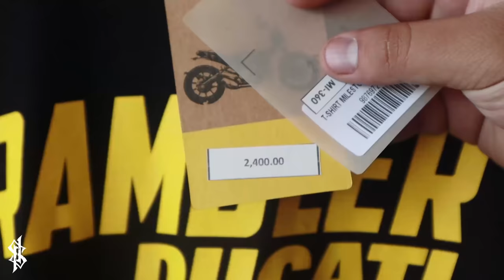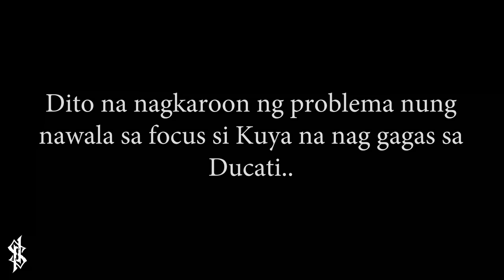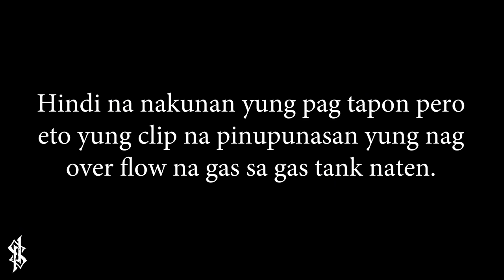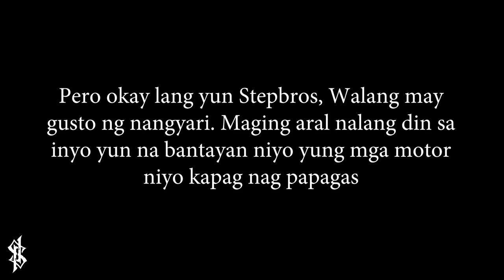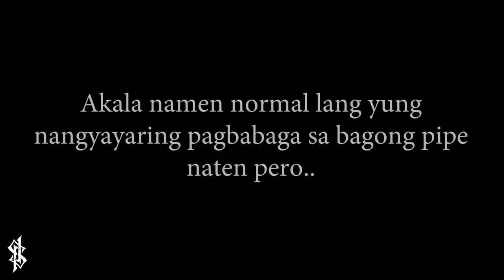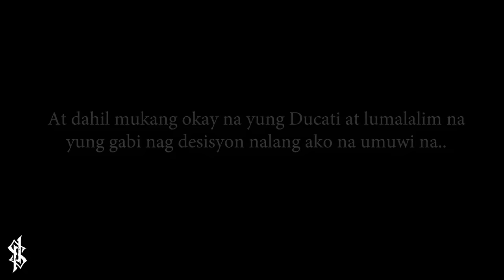Ducati V4s l Bagong Muffler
A Day with a Ducati V4s. Full exhaust Installation at Ducati Clark and kulitan with Reed Motovlog